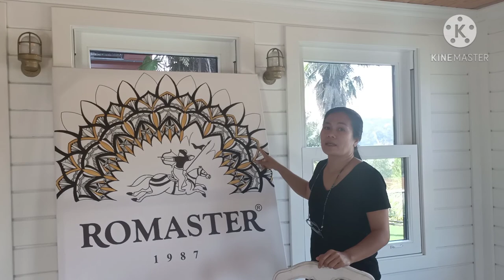THE POWER HOUSE IN TURKEY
OFW VISIT THE POWER HOUSE IN TURKEY/ OFW GALA TIME DURING HOLIDAYS / OFW HOLIDAYS MEET WITH FRIEND BONDING MOMENTS AND COOK SOME FILIPINO FOODS/ CHAN OFW CHANNEL